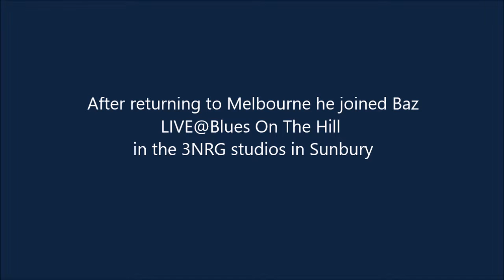LIVE@BluesOnTheHillCharlieBedfordFebruary2018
LIVE@Blues On The Hill presents Charlie Bedford playing "Laundromat Blues" live in the studios of 3NRG, Sunbury